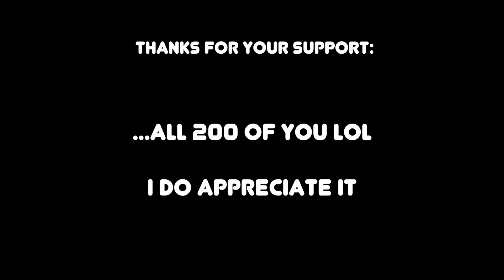Treestyle FPV - Full Pack Version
Another full days flying in the Christchurch Redzone. This a full pack video. I also did an edit from my other packs on the same day which is